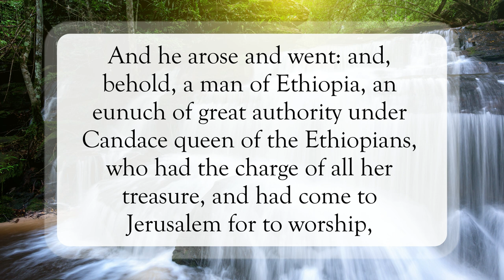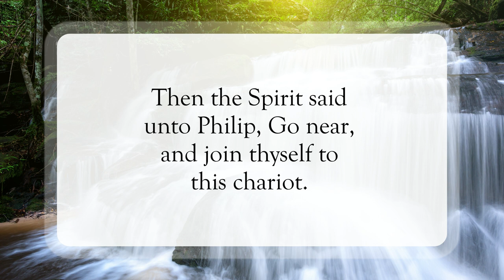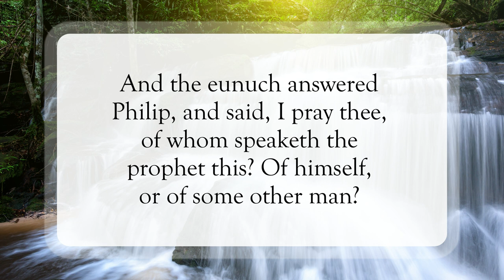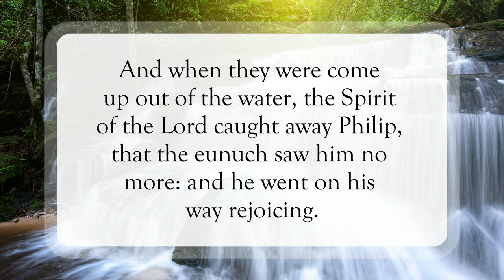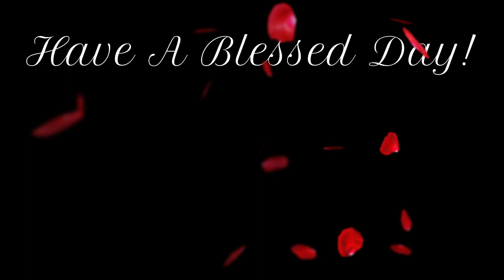The Scriptures Opened📖WordofGod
Scripture of the Day! The Scriptures Opened!